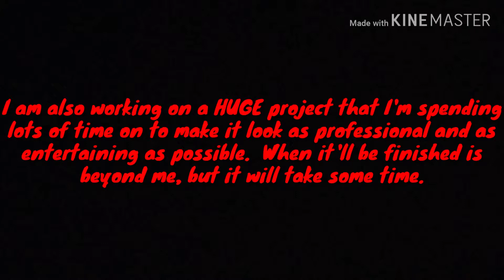What's Going On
To be honest, the biggest reason I made thus was to dabble into my new video editor a bit more.